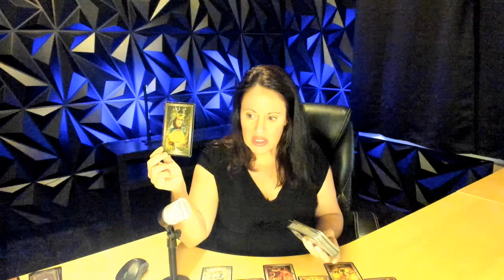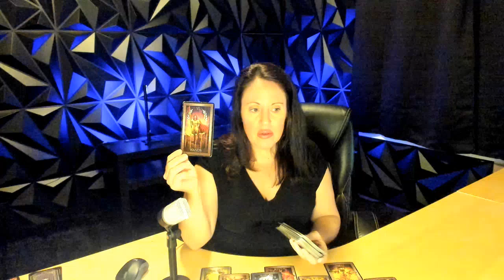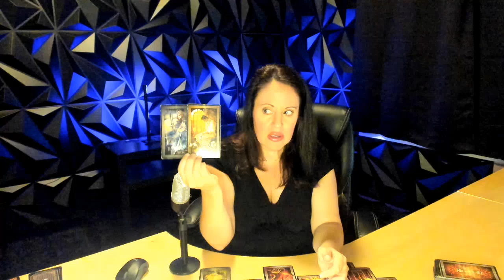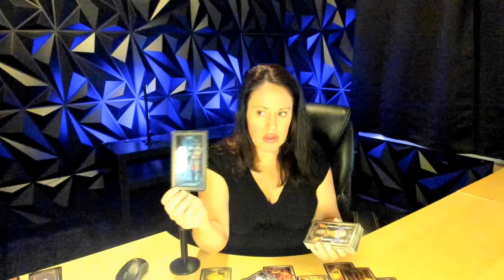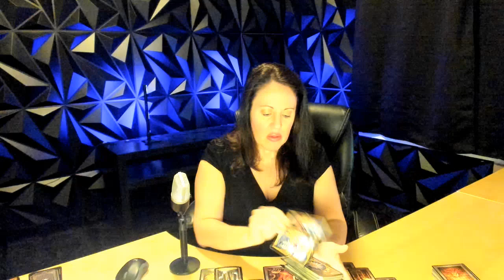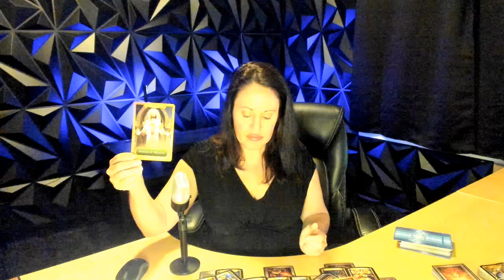Aries - You did NOT see this Coming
Tarot is for entertainment and spiritual guidance but not for major life decisions.
Golden Art Nouveau by Massaglia. Lenormand and Kipper by Marchetti.